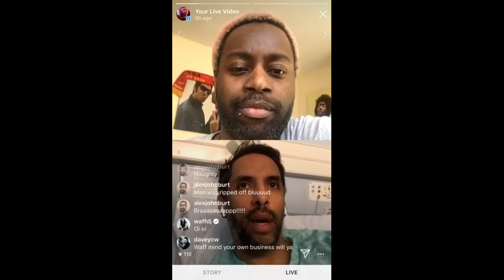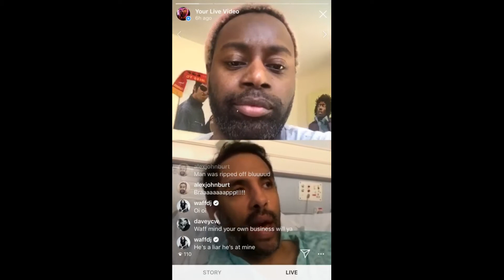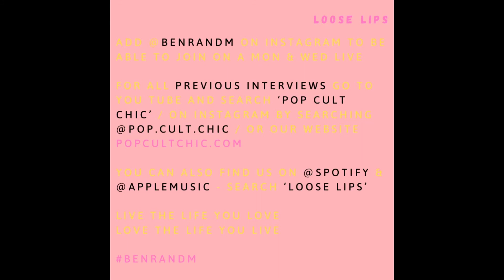Loose Lips Best Bits: Dani Deville - His Proudest Moment on a Film Set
For for the full chat head here:

= Loose Lips: A Good Vibes Only Chat Show: Feature 5, Episode 1 - Dani Deville